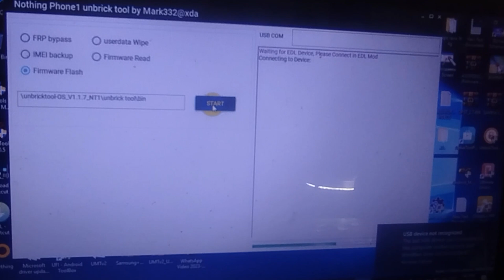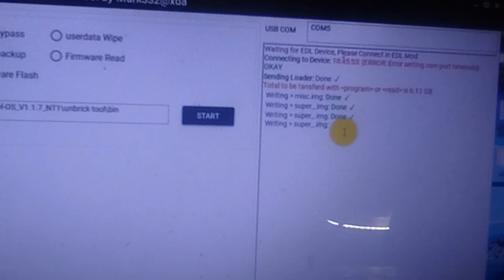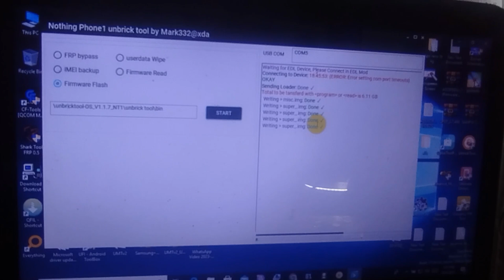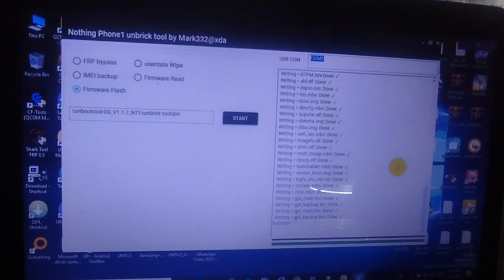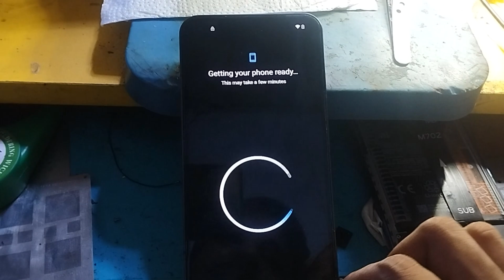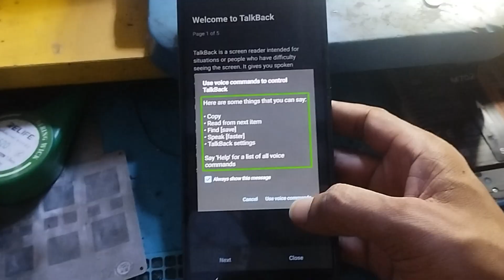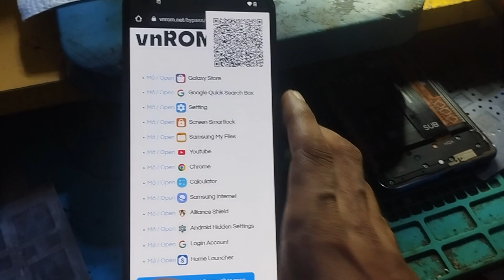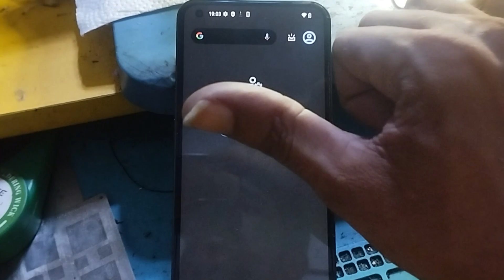NOTHING PHONE 1 FRP BYPASS NOT WORKING DOWNGRADED FIRMWARE FLASHING FRP BYPASS ALL WORKING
Hot Update New idm Free Neat Download Manager-SOLUTION VIDEO"